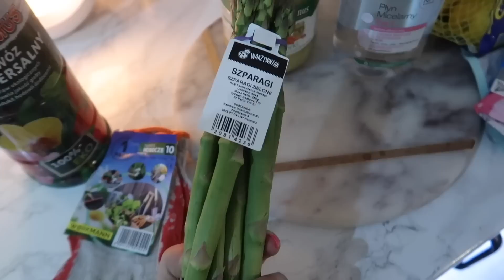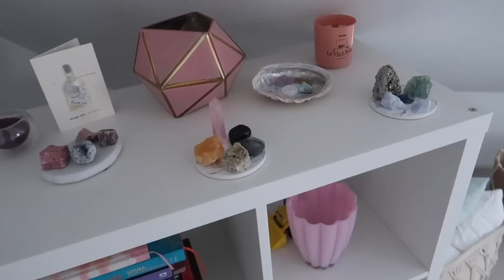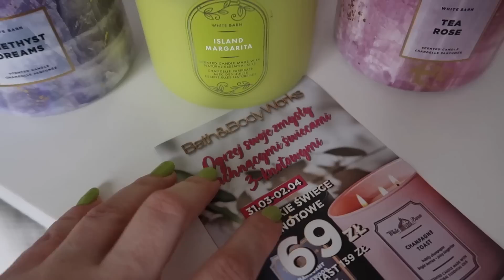CZAS SIĘ POŻEGNAĆ! NAGŁA ZMIANA PLANÓW!